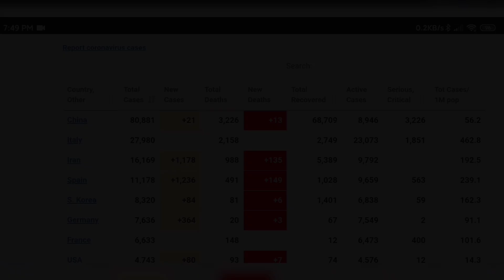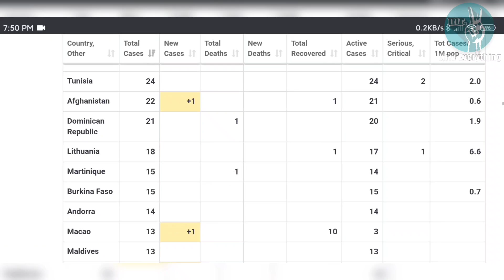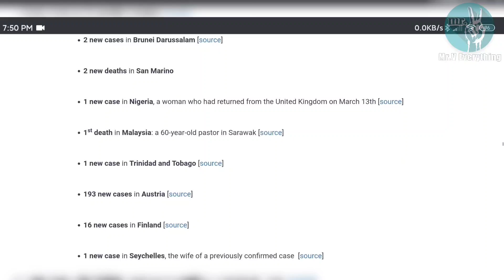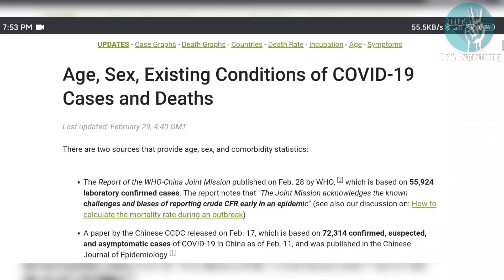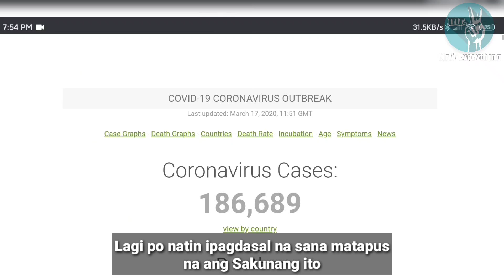Dito mo makikita ang mga bilang ng Gumaling at may sakit ng Coronavirus (COVID-19)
Live Update ng Coronavirus (COVID-91)

Stay Safe guys at magdasal palagi